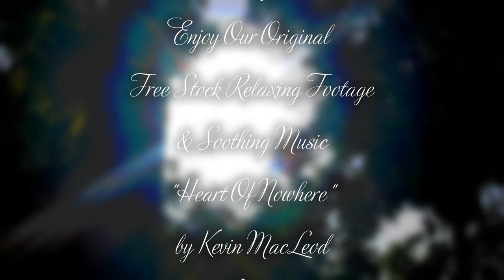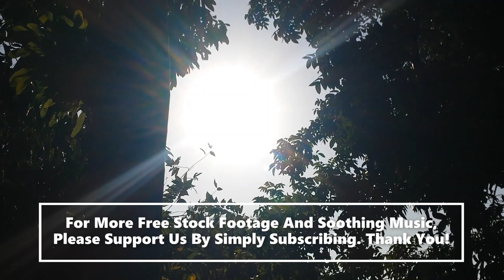RELAXING NATURE BACKGROUND VIDEO | SAMSUNG GALAXY S4 | FREE STOCK FOOTAGE | VAMH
VAMH'S Favorites, Series Four. A compilation of our original videos. Continuous play for thirty minutes. Please put your earphones on for the best watching and listening experience. Thanks, guys. God bless!

Take this opportunity to talk to God. Stand still and let God move, all things shall come to pass, because the LORD said... "Be still and know that I am God: I will be exalted among the heathen, I will be exalted in the earth." Psalm 46:10 (KJV)

VAMH'S Favorites, Series Four. Please put your earphones on for the best watching and listening experience. Thanks, guys. God bless!

Original Music by Antonio Romo

"Twin Souls"
Neoclassical piano music by Antonio Romo